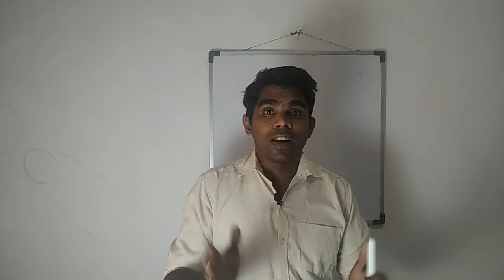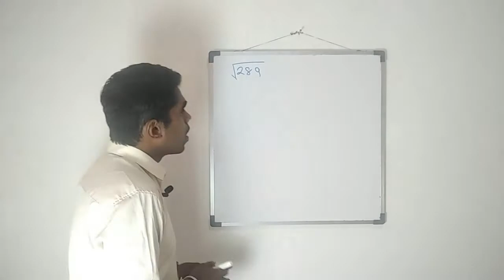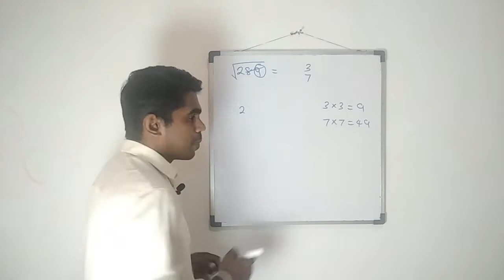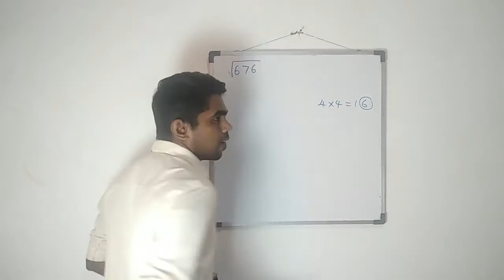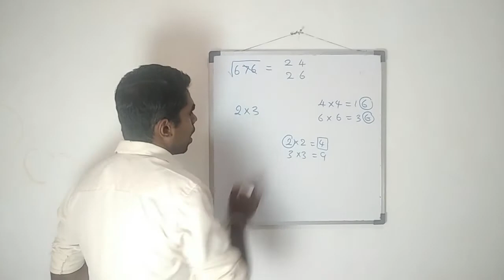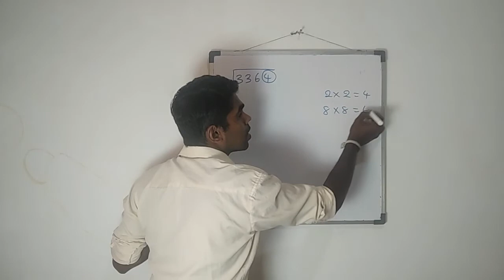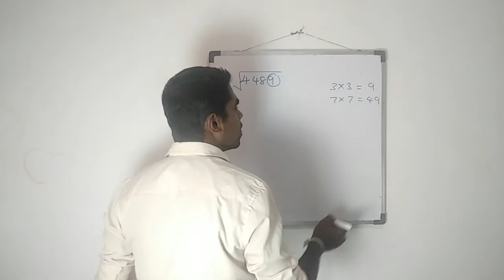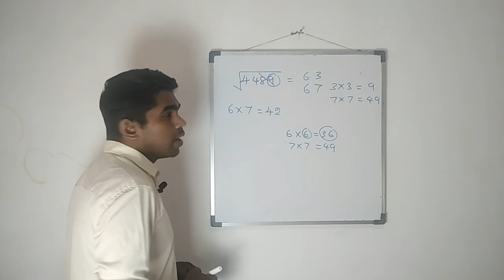වර්ගමූලය පහසුවෙන් සොයමු| How to find square root| Maths tricks 2021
hello, I'm Sandaruwan.
In this video I'm teaching a simple way to find square root of a perfect square number in Sinhala. With examples clear explanation.